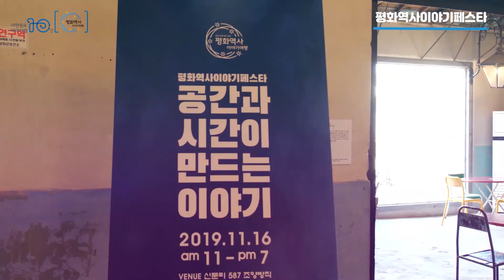[에스에이치네스크]평화역사이야기페스타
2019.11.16 대한민국 테마여행10선 1권역 평화역사이야기페스타 스케치영상입니다.
각계각층 전문가들이 생각하는 평화 란?
지금을 살아가고 있는 우리가 생각하는 평화 란?
다양한 문화예술인들이 생각하는 평화 란?
수많은 목소리를 담아내는

한국관광공사와 대한민국 테마여행10선 1권역 PM단
에스에이치네스크가 만드는 평화역사이야기페스타!

평화의 가치를 기록하고
평화를 지켜낸 이들을 기억하기 위한
여정은 계속 될 것입니다.